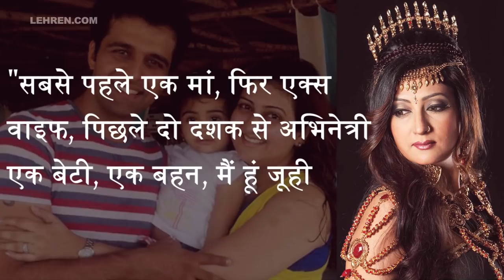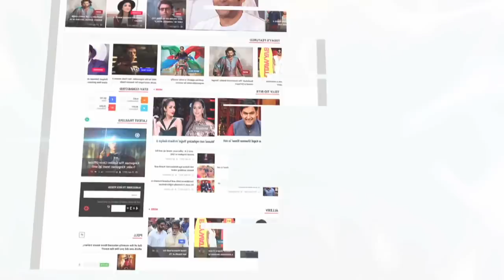Juhi Parmar Writes A Heartfelt Open Letter For Ex-Husband Sachin Shroff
“Half truth is actually as good as a lie, ” writes TV actress Juhi Parmar as she pens down a hard-hitting open letter questioning her ex husband Sachin Shroff for maligning her image in public. To know more check out this video.